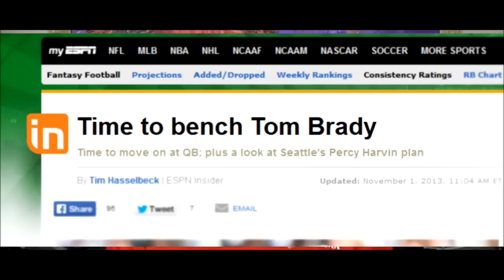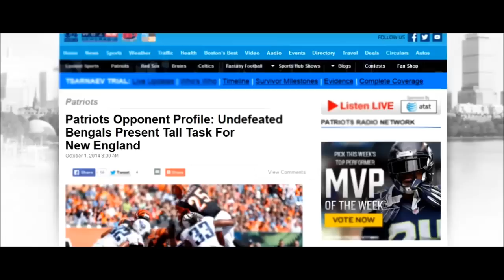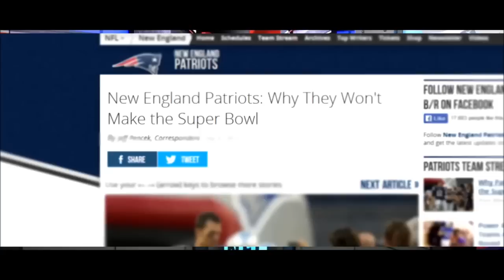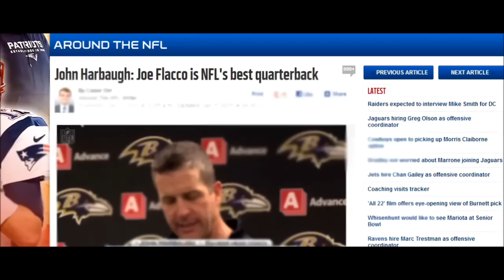New England Patriots 2014-15 Season/Playoff Compilation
FAN-MADE VIDEO!
An Increible Season Of Diversity Being Counted Out At 2-2 In The Beginning To Superbowl Contenders